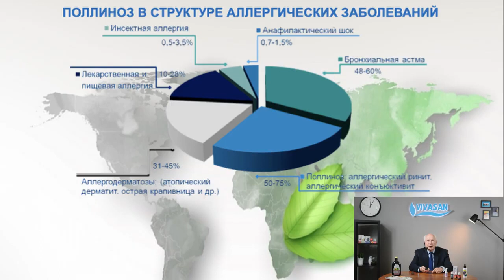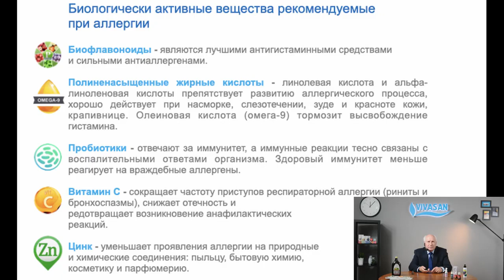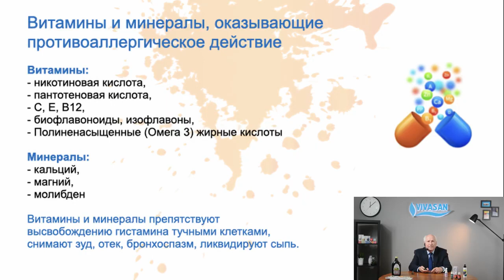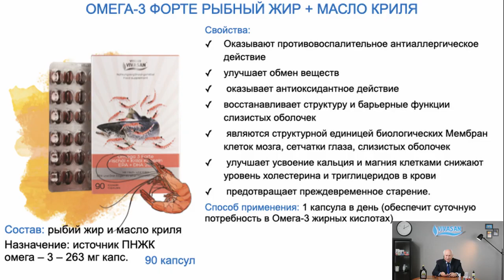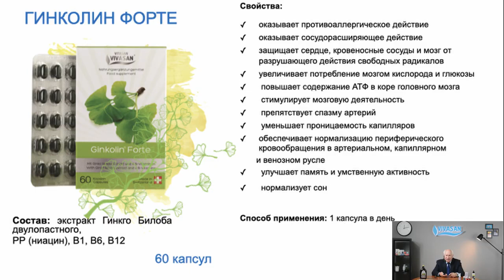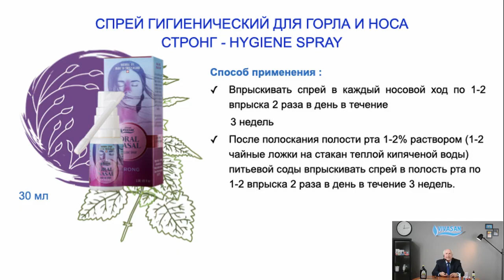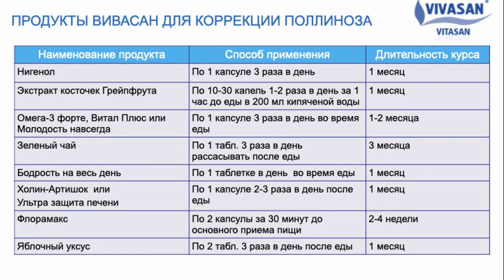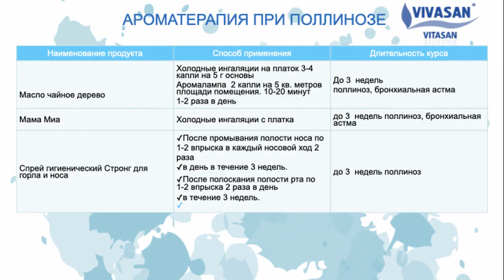Вивасан | Доктор Гусаков Поллиноз симптомы, лечение, диагностика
Выступление доктора  Николая Гусакова -  Поллиноз   симптомы, лечение, диагностика